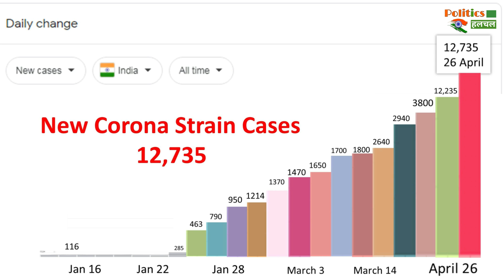नए Corona स्ट्रेन के भारत में आज मिले इतने मामले | New Corona Strain News !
EDITOR ►